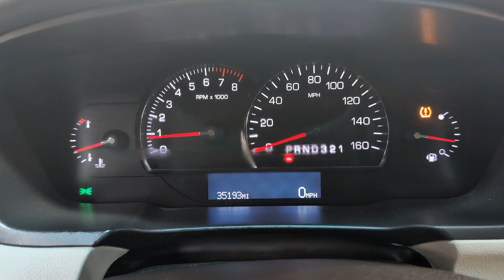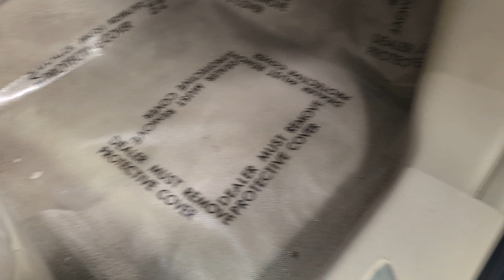2010 Cadillac DTS with 35,000 miles. Vehicle walk around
Looking for a car that combines luxury, performance, and style? Look no further than this 2010 Gray Cadillac DTS. With its sleek design and impressive features, this car is sure to turn heads wherever you go.

Under the hood, you'll find a powerful Northstar 4.6L DOHC V8 engine, giving you 292 horsepower and 288 lb-ft of torque. The Performance Algorithm Shifting ensures smooth and precise shifts, while the front-wheel drive provides excellent handling.

This Cadillac DTS is equipped with a heavy-duty engine cooling system, ensuring optimal performance even in the toughest conditions. The 150 amp alternator and maintenance-free battery with rundown protection make sure you're never left stranded with a dead battery.

With Magnetic Ride Control and a four-wheel independent suspension, this car delivers a smooth and comfortable ride. The automatic level control adjusts the suspension to keep the car balanced and stable, no matter the load.

The 18" unique chrome aluminum wheels and P245/50R18 all-season tires give this car a sporty and stylish look. The power sunroof with express-open and -close feature allows you to enjoy the fresh air and sunshine with ease.

The chrome finished grille and Xenon High-Intensity Discharge headlamps with cornering lamps and night-time flash-to-pass feature make sure you can see and be seen in any lighting condition. The LED backup lamps and center high-mounted stop/brake light provide added safety.

Step inside the luxurious interior of this Cadillac DTS and you'll find heated and cooled seats for both the driver and front passenger. The rear seats are also heated for added comfort. The power lumbar control with massaging feature ensures a comfortable and supportive ride.

The leather-wrapped console and steering column add a touch of elegance to the interior. The analog instrumentation keeps you informed of your speed, fuel level, and coolant temperature, while the tri-zone automatic climate control keeps you and your passengers comfortable.

Other features of this car include wood trim with decorative inlay, an auto-dimming rearview mirror with compass display, and a universal home remote for your convenience. The safety features of this car include dual-stage frontal and side-impact airbags, rearview LED light bar with parking assist, lane departure warning, and side blind zone alert.

A Carfax report is available for this car, giving you peace of mind knowing its history. Don't miss out on the opportunity to own this luxurious and powerful Cadillac DTS. Come and test drive it today!